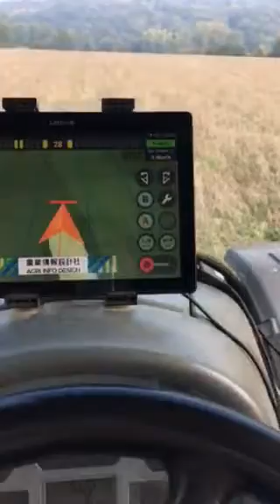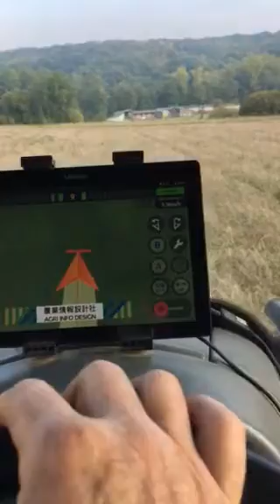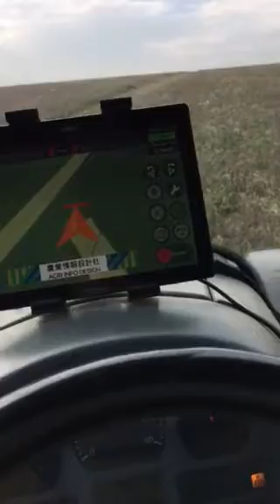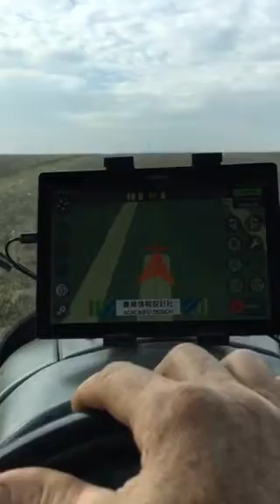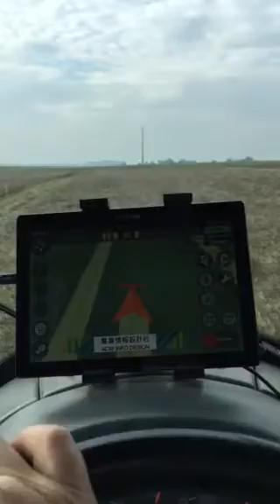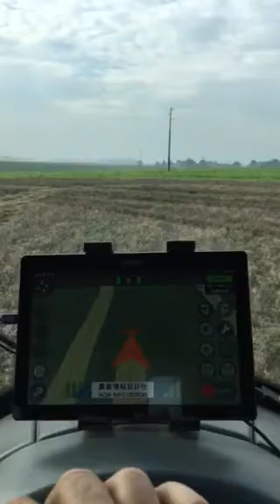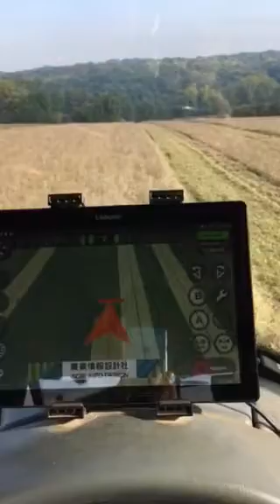Navilock papou 2